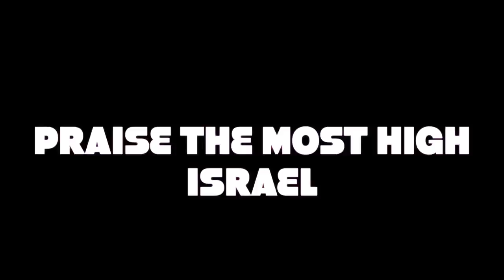HANDS UP AND PRAISE (Truth Music)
EZRA 3:10 And when the builders laid the foundation of the temple of the Lord, they set the priests in their apparel with trumpets, and the Levites the sons of Asaph with cymbals, to praise the Lord, after the ordinance of David king of Israel.